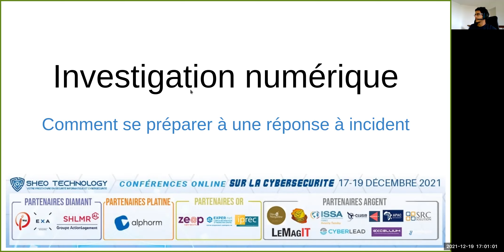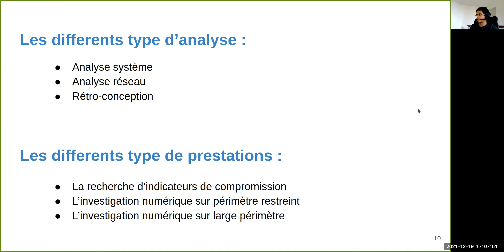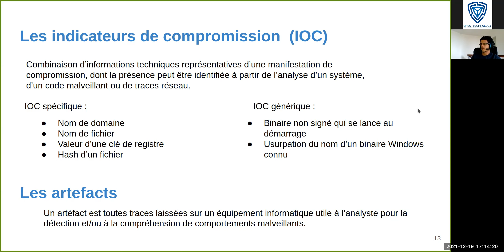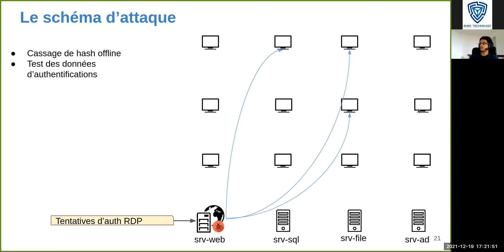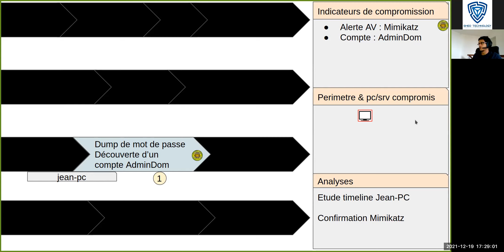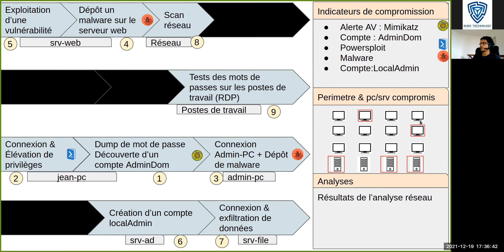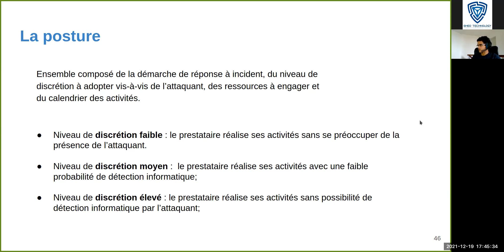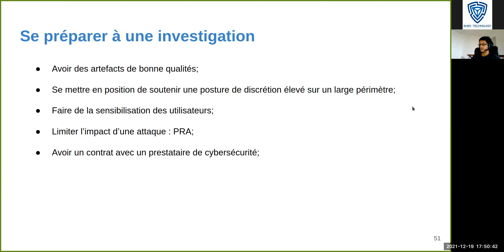Sheo-Tech Days Réunion 2021: Investigation numérique par Romain VERIATO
Sheo-Tech Days 2021: Investigation numérique : Comment se préparer à une réponse à incident ? Par Romain VERIATO